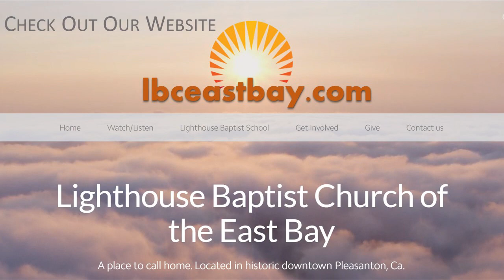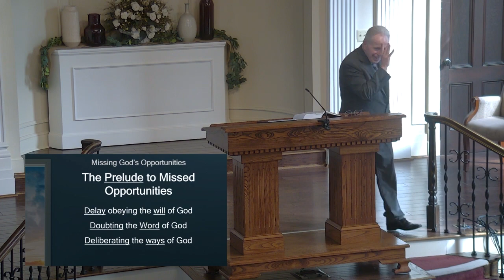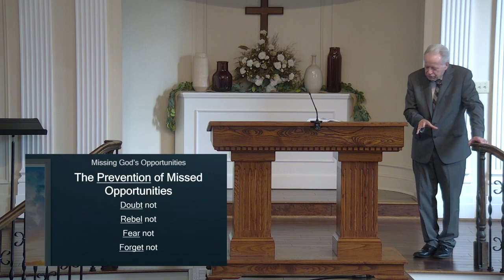Missing God's Opportunities 01/28/2024 AM